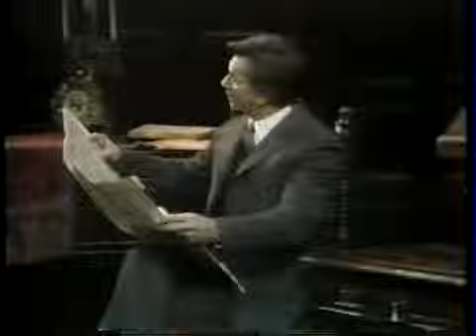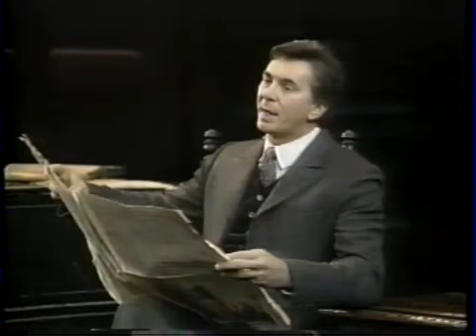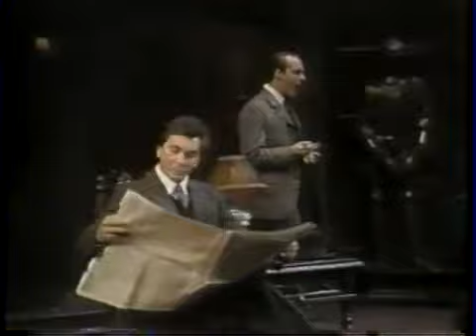Frank Langella as Sherlock Holmes Act 1 part 1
Frank Langella as Sherlock Holmes